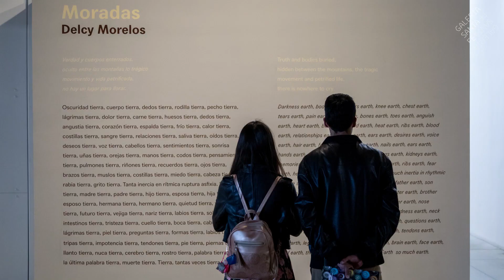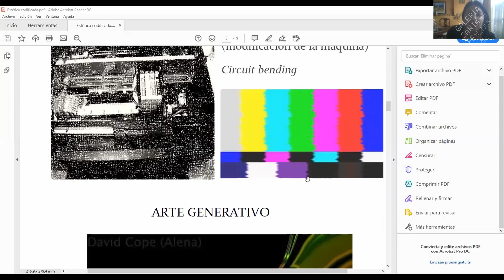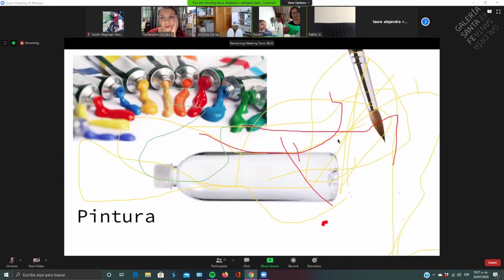Escuela de Mediación, Red Galería Santa Fe